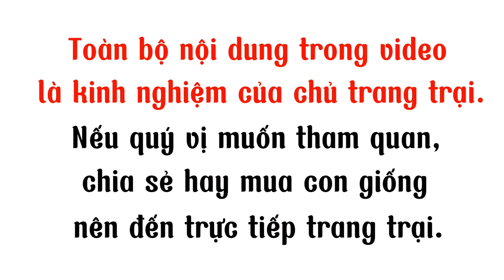Trại Cầy Vòi Hương Sinh Sản Phú Thọ Công Khai Giá Chồn Hương Mới Nhất 2024, Cách Chăm Sóc Chồn Baby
Chồn Hương, hay còn được gọi là Cầy Vòi Hương, đây là loài động vật hoang dã dễ nuôi, ít bệnh tật, và chi phí đầu tư về thức ăn hay chuồng trại đều rất rẻ. Tuy Chồn Hương được chăn nuôi từ rất lâu, nhưng đối với một số bà con thì có thể là mới biết đến. Vì vậy, để chăn nuôi làm giàu từ loài động vật này, thì bà con phải tìm hiểu thật kĩ, và đến trực tiếp các trang trại lớn để tham quan, học hỏi kinh nghiệm.
Ngày hôm nay, kênh Nông thôn làm giàu xin mời quý bà con, đến tham quan 1 trong những trang trại chăn nuôi lớn nhất tỉnh Phú Thọ, có địa chỉ: tại xã Chân Mộng, huyện Đoan Hùng, tỉnh Phú Thọ, của anh Nguyễn Trọng Phúc, người đã chăn nuôi Chồn nhiều năm, và đã trải qua nhiều biến động của nghề này, nên anh rất hiểu, là cần phải làm những gì, để đạt được lợi nhuận cao nhất trong chăn nuôi Chồn Hương.
Tại cuộc gặp gỡ ngày này, bà con sẽ được anh chia về mô hình chăn nuôi Cầy hương tiềm năng, và hoàn toàn có thể làm giàu từ nông thôn. Mời mời quý bà con cùng theo dõi!
Tại cuộc gặp gỡ ngày hôm nay, bà con sẽ được anh chia sẻ về mô hình chăn nuôi Cầy Hương tiềm năng, và hoàn toàn có thể làm giàu từ nông thôn.
Mời quý bà con cùng theo dõi!